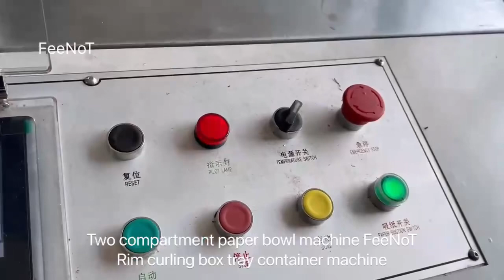Two compartment rectangle paper bowl container machine FeeNoT carton rim box tray machinery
9sets servo drive paper cup machine,
Speed 150 cups/minute, stable reliable,
PLC+HMI+ECAM+Servo Intelligent,
Simple operate easy maintenance,

FeeNoT.com
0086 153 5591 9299 whatsapp/wechat

PE coated paper, cup stock paper, grease proof paper,